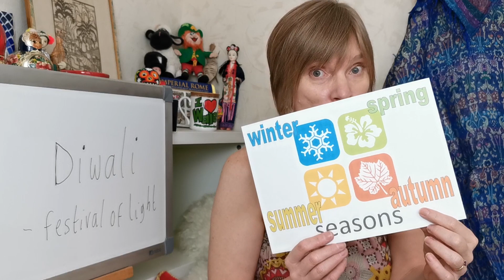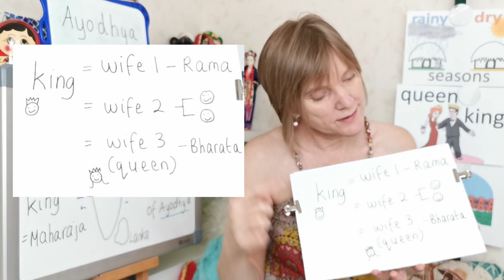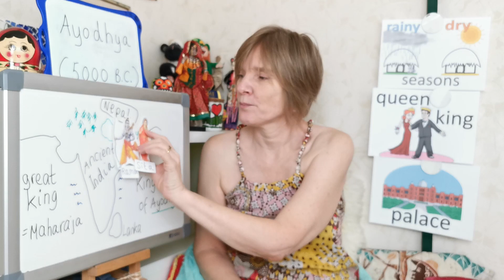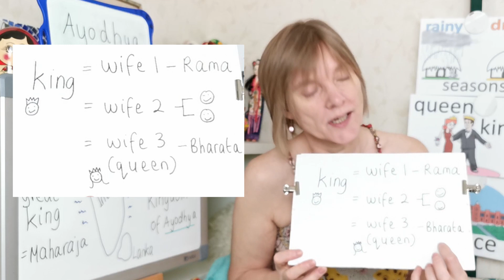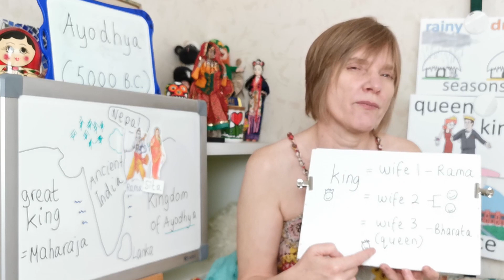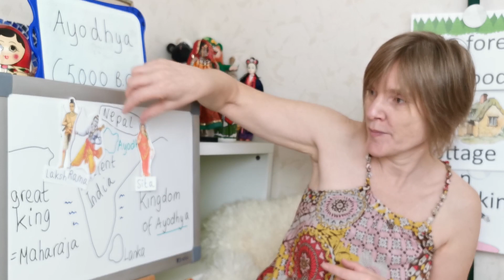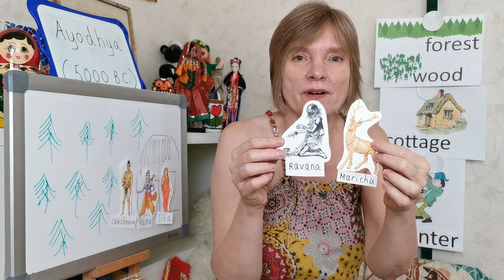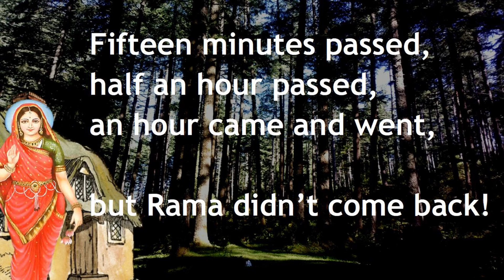Part 1 of the story of Diwali : a demon king plans to KIDNAP the beautiful Sita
AMELIORER votre anglais - Ihr Englisch VERBESSERN - MEJORAR su inglés

Diwali is the biggest festival of the Indian year.  It’s in the autumn and was on November 14th this year.  India is still in the British Commonwealth and I dreamed of going there when I was a child.  As a young adult, I travelled in the north of India for almost a month.  I was in Kolkata for Diwali, the festival of light.  In this video I tell you the first part of the story of Rama and Sita, the reason why Diwali is celetrated today.

Part 2 here : coming

- to get more information to go with my videos

- écouter l’anglais compréhensible (!) en choisissant une autre vidéo – il y a des légendes en anglais, voyager en anglais, des histoires en anglais, de la cuisine en anglais, de l’histoire en anglais,...

- escuche inglés comprensible (!) eligiendo otro video: hay leyendas en inglés, viajes en inglés, historias en inglés, cocina en inglés, historia en inglés,…

- Wenn Sie gerne Englisch hören, werden Sie wahrscheinlich meine anderen Videos gerne anhören. Es gibt Legenden auf Englisch, Reisen auf Englisch, Geschichten auf Englisch, Kochen auf Englisch, Geschichte auf Englisch,…

- if you like listening to English, you will probably enjoy my other videos.  There are legends in English, travel in English, stories in English, cooking in English, history in English,…

- listen and watch all the video
(try to understand with the images, gestures and context - adjust the speed if necessary)
- listen again with the subtitles if necessary
- if you want to, write new words (not more than 10)
- listen again with NO SUBTITLES – you should understand more

smileEnglishstories - SMILE English stories with Rachel (me!)

“I want to… understand English, listen to English I can understand, learn English vocabulary, learn English without grammar, have a conversation in English… improve my English!”

Perfect!  I think you are in the right place… because I want to help you to learn English, to acquire English… I want you to listen to English spoken naturally… and to understand English spoken naturally… to listen to English spoken in lots of different contexts!  I want you to enjoy English!

I want you to practice listening to English, but to listen to interesting English.

English conversation is often an exchange of stories in English.  To have a conversation in English with someone when you travel in English, you need to master “English small talk”.  For example, you might need to :
- talk about yourself in English
- talk about family in English
- talk about food in English
- talk about weather in English
- talk about holidays in English
- talk about interests in English
- talk about sport in English

So, I am building my smileEnglishstories YouTube channel, to give you one opportunity to listen to English spoken naturally in lots of different contexts.  After all, in England we say, “Variety is the spice of life!”

And I tell you stories in English, because if you listen to interesting stories to learn English, you will be more motivated to listen to English and you will naturally improve your listening comprehension.

I try to use simple English when I make my smileEnglishstories YouTube videos.  Simple, but rich in content!  That means accessible English for beginners (good beginners), but still interesting English for elementary level and interesting English for intermediate levels.

In the comments section, do say what you enjoyed, ask questions or tell me what sort of videos you would like to see!  Then I can make videos you will want to watch!

Shelly is an ESL teacher.  She created Teaching English Games and works very hard to create English teaching resources for kids, teens and adults.